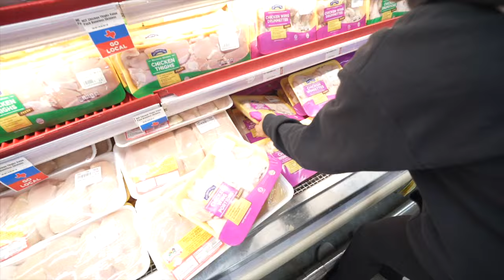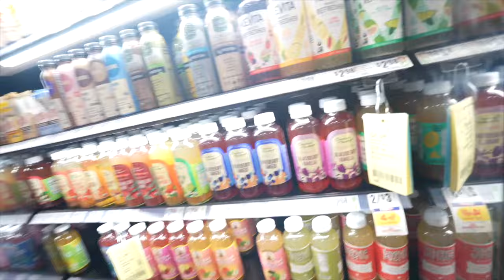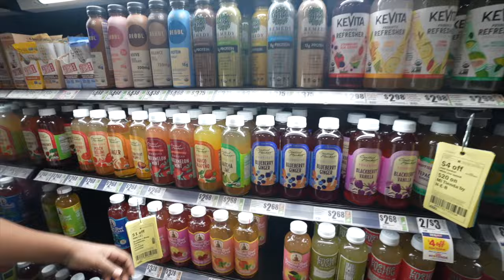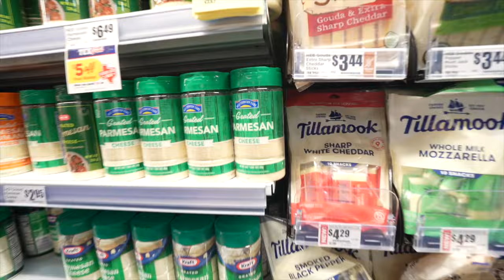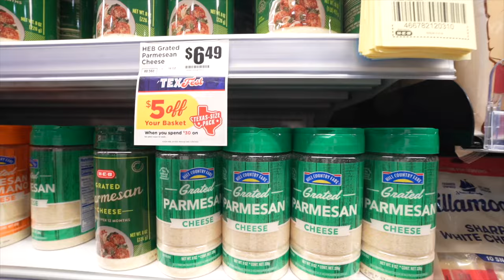Grocery Adventures at Midnight... little shopping and cooking!